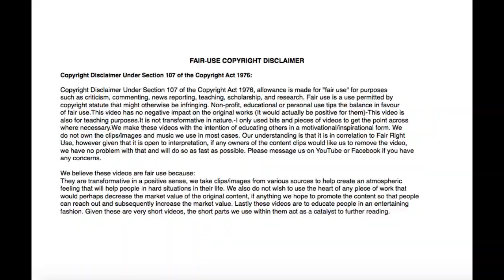மர்தானி (2014) இந்தி திரைப்படத்தின் தமிழ் விமர்சனம் | Mardaani (2014) - Hindi Movie - Tamil Review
மர்தானி (2014) இந்தி திரைப்படத்தின் தமிழ் விமர்சனம் | Mardaani (2014) - Hindi Movie - Tamil Review - பெண் குழந்தைகளை கடத்தும் கும்பலை வேட்டையாடும் ஒரு மும்பை காவல்துறை பெண் அதிகாரி - Mumbai Lady Cop hunting down the Child Trafficking Gang

Dil Chahtha Hai (2001)

My Hollywood Movie Reviews:

1)  க்ரால் (2019) - ஆங்கில திகில் திரைப்பட விமர்சனம் | CRAWL - Hollywood Thriller Movie Tamil Review

2) ஷாட் காலர் (2017) ஆங்கில Action திரைப்பட விமர்சனம் -  | Shot Caller - Hollywood Movie - Tamil Review

3) Terminator: Dark Fate Tamil Review | டெர்மினேட்டர் தமிழ் விமர்சனம்

4) Dawn of the Dead (2004)  -  தமிழ் விமர்சனம் - Zombie Horror

5) வைரல் (2016) ஆங்கில திகில் படத்தின் தமிழ் விமர்சனம் | Viral (2016) Hollywood movie - Tamil Review |

6) The Internship (2013) - Hollywood Movie | Tamil Review | Feel Good Movie

7) Behind Enemy Lines (2001) - Hollywood Military Action Movie | Tamil Review |